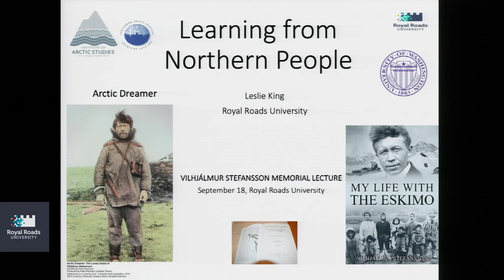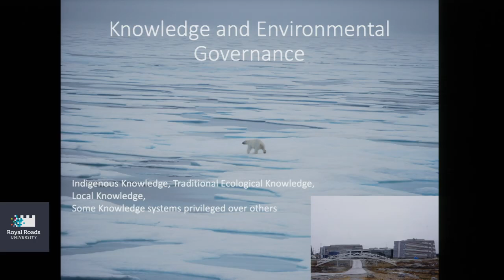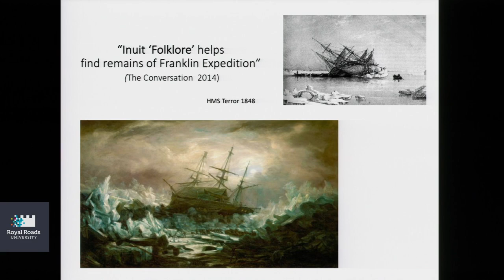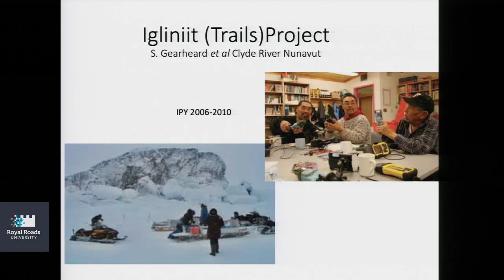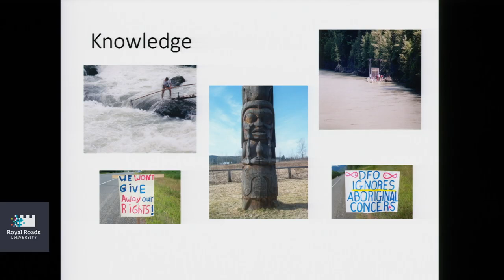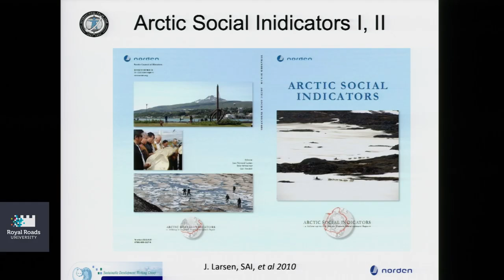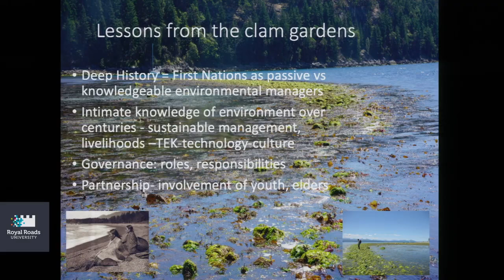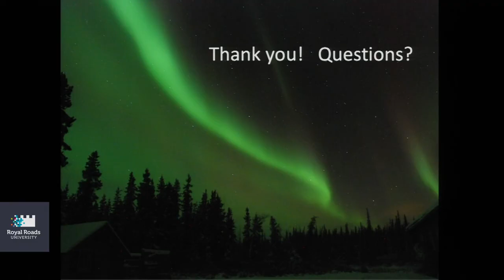Learning from Northern Peoples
Leslie King